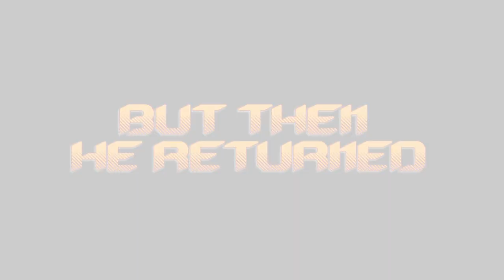Hotline Ukhta [Trailer]